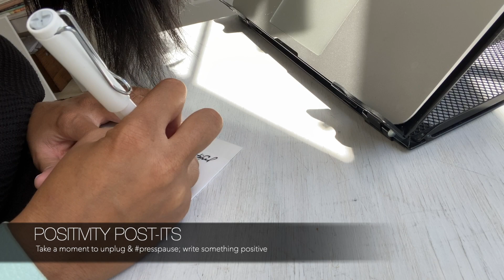Grateful Posts with Rachel Kang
Rachel Kang, a writer and musician, shares how writing positive thoughts or things we’re grateful for on sticky notes and placing them where we see them frequently, can help us focus on the good stuff when the negative noise feels overwhelming.

Press Pause is a project of Love is Louder and The Jed Foundation, powered by PINK. Access Press Pause videos on-the-go with the PINK Nation App.